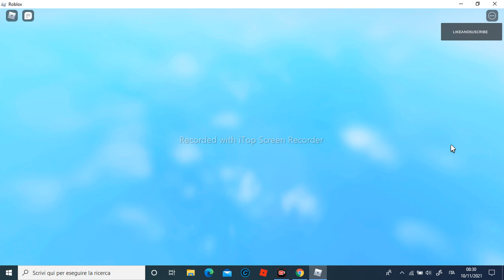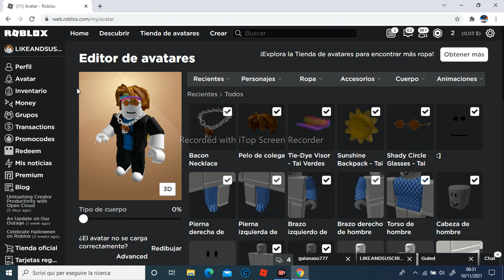Como conseguir los 3 objetos del evento Tai Verdes Concert (ROBLOX EVENTO)